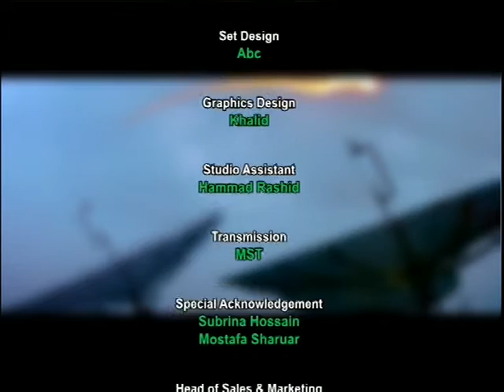NTV EXCLUSIVE With Nadeem Qadir S3 310715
This is a studio based talk-show focusing on contemporary issues which include social and cultural affairs, policy debates etc. Produced & presented by Bulbul Hasan.